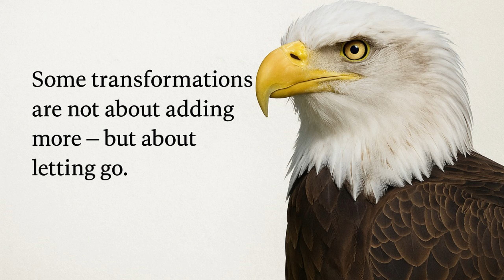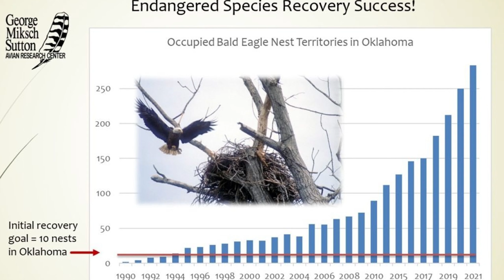Does a 40-Year-Old Eagle Really Break Its Beak?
The viral story of the eagle's 40-year transformation is a powerful metaphor for change, but what's the real story? We dive deep into the science behind the myth, revealing the fascinating truths about eagle longevity.

You've probably heard the legend: an eagle at age 40 must choose between death and a painful rebirth—plucking its feathers, smashing its beak, and ripping out its talons. But what does biology say?

In this video, we debunk the popular eagle myth and explore the amazing truths about how these majestic birds maintain their tools, molt their feathers, and transform from juvenile to adult. Discover the real lifespan of a bald eagle and how conservation efforts are helping them thrive.

Watch to learn the real facts about bald eagles, their lifespan, and the truth about their beaks and talons. Get ready to separate fact from fiction in one of nature's most inspiring stories.